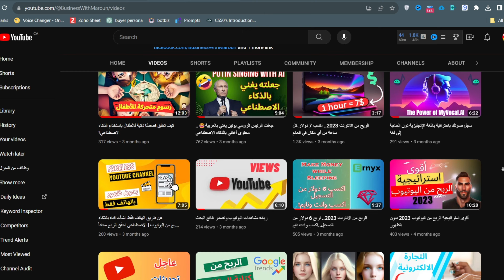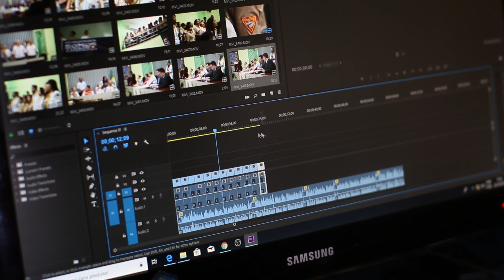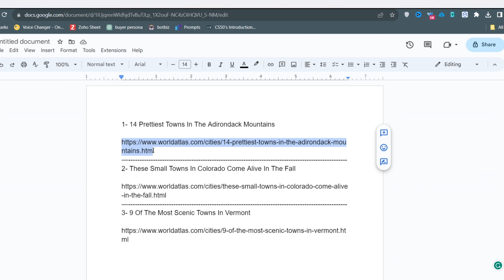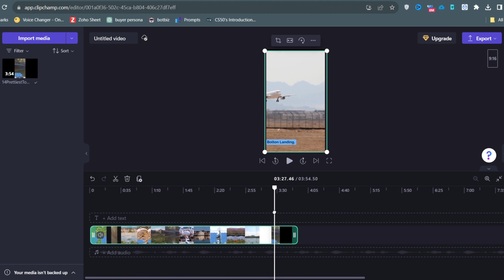كيفية ابتكار محتوى فريد باستخدام تقنيات الذكاء الاصطناعي: الربح من تيك توك بدون الظهور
روابط المواقع المستخدمة في شرح الفيديو
رابط موقع World Atlas للحصول على مواضيع evergreen

للاشتراك في قناتنا على الواتساب والحصول على جميع التحديثات اليومية على القناة اضغط الرابط التالي

مرحبًا بكم في قناتنا على يوتيوب! في هذا الفيديو، سنشارك معكم كيفية إنشاء مقاطع فيديو TikTok دائمة باستخدام Worldatlas.com لجمع المعلومات وتحويل المقالات إلى مقاطع فيديو باستخدام Pictory.ai.

إذا كنتم من هواة TikTok وتبحثون عن طرق لإنشاء محتوى دائم يجذب الجمهور، فإن هذا الفيديو هو لكم! سنشرح كيفية الوصول إلى مصادر المعلومات على Worldatlas.com واستخدامها لإنشاء مقاطع فيديو TikTok تستمر في جذب المشاهدين على مر الزمن.

بالإضافة إلى ذلك، سنستخدم Pictory.ai، أداة قوية لتحويل المقالات إلى مقاطع فيديو مثيرة. ستتعلمون كيفية استخدام هذه الأداة بكفاءة لإنشاء محتوى TikTok مذهل يستند إلى المعرفة من Worldatlas.com.

ولا تنسوا أن تتركوا تعليقًا وتعجبًا إذا استفدتم من هذا الفيديو. نتمنى لكم وقتًا ممتعًا ومفيدًا معنا!